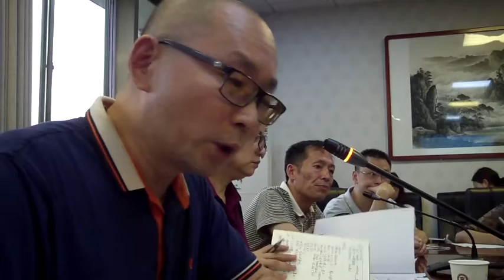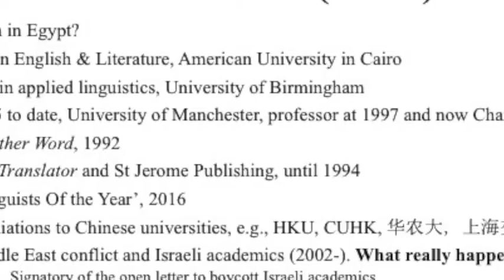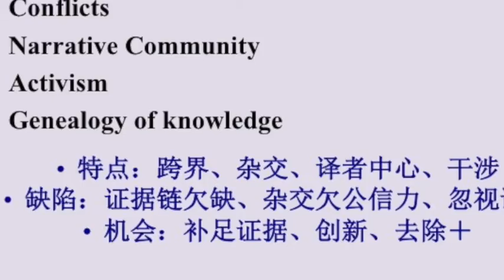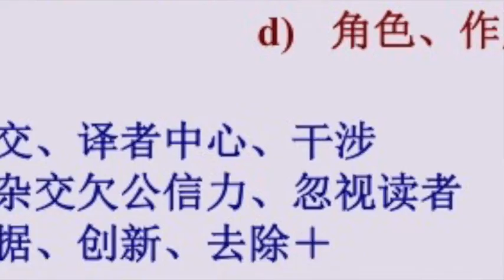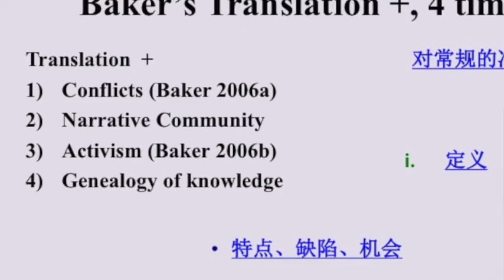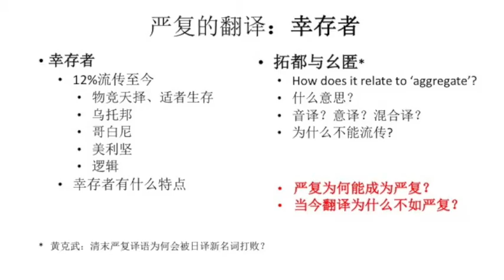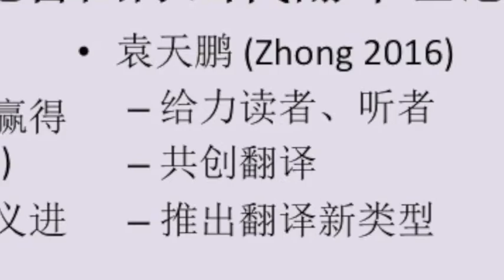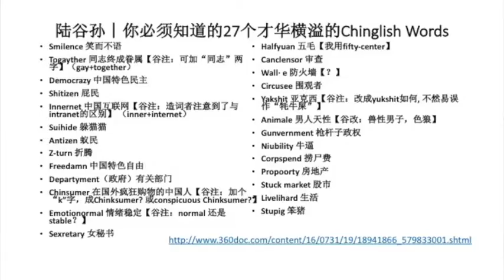Mona Baker and Translation Plus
Another of Yong Zhong's international lectures delivered at Hunan Commerce University in September 2017. The lecture is in Chinese language.